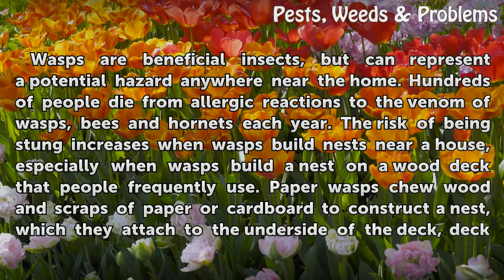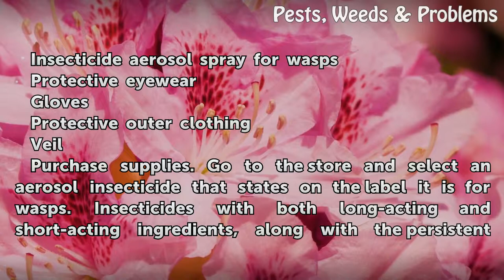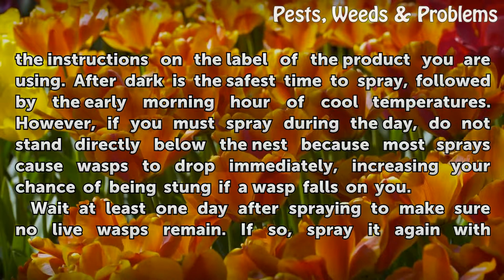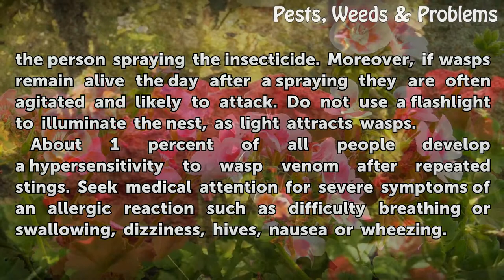How to Get Rid of Wasps on a Wood Deck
How to Get Rid of Wasps on a Wood Deck. Wasps are beneficial insects, but can represent a potential hazard anywhere near the home. Hundreds of people die from allergic reactions to the venom of wasps, bees and hornets each year. The risk of being stung increases when wasps build nests near a house, especially when wasps build a nest on a wood deck...

Table of contents How to Get Rid of Wasps on a Wood Deck
Things You'll Need 00:53
Tips & Warnings 02:54